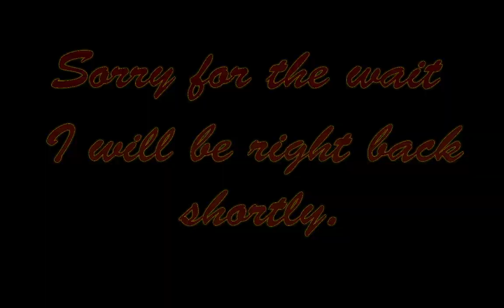Hunt for new weapons!!!